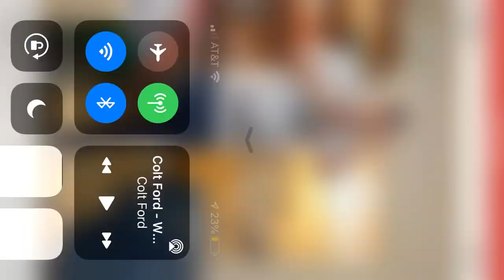December 27, 2020